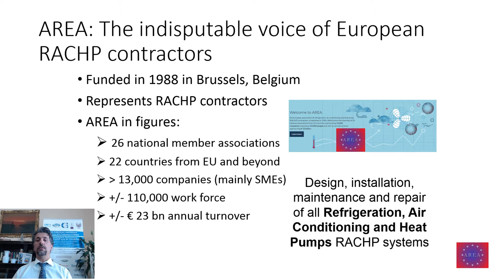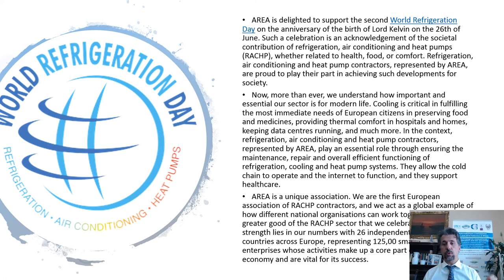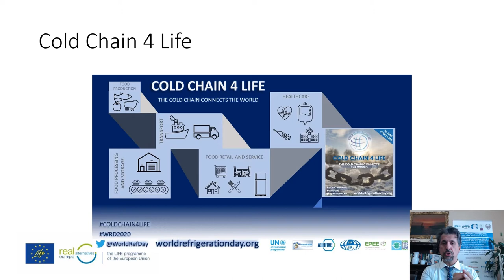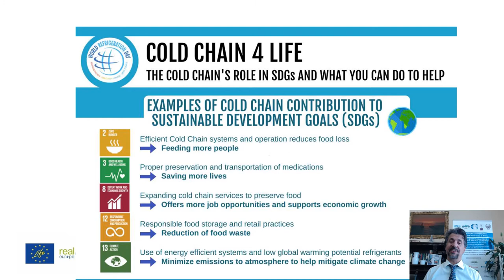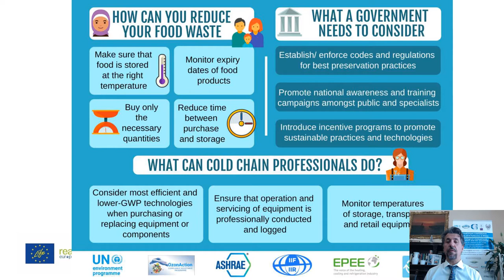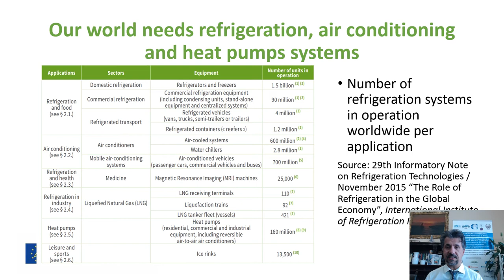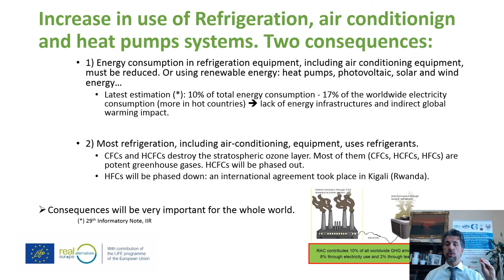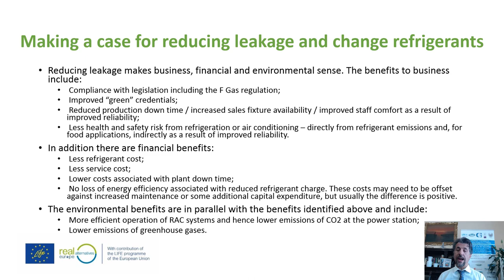AREA Turkey WRD